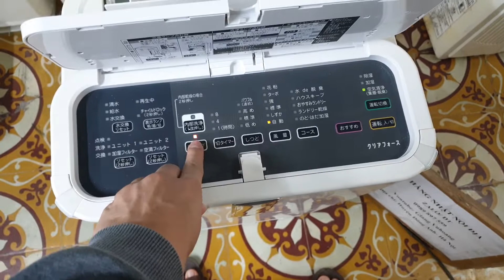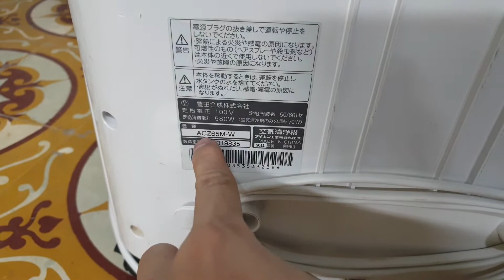0989897559- Máy lọc không khí daikin MCZ65 kiêm hút ẩm